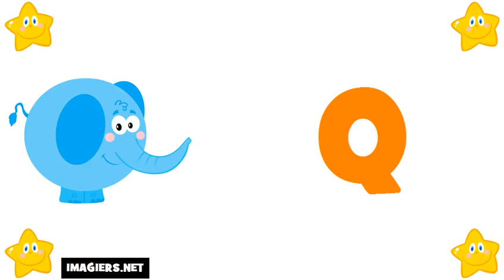เรียนภาษาฝรั่งเศส # ตัวอักษร ภาษาฝรั่งเศส